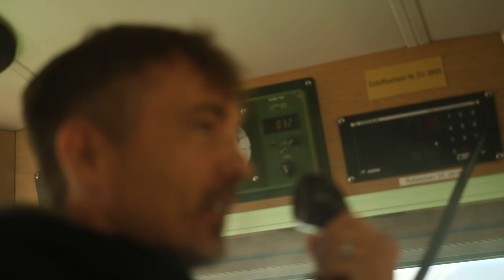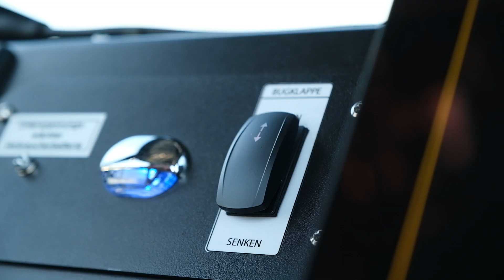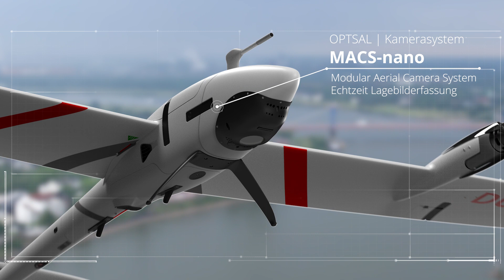LiveLage-Übung der feuerwehr Duisburg am Binnenhafen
Das Projekt Live-Lage entstand 2018 aus dem Bedürfnis heraus, ein kleines System zur schnellen, präzisen optischen Aufklärung von Großschadens- und Katastrophenlagen zu entwickeln. Einen Höhepunkt markiert die Live-Lage Übung im Duisburger Binnenhafen im Mai 2022.

Das Szenario: Ein brennendes Schiff und eine Person im Wasser. Unter einsatzrealistischen Bedingungen wurde das Zusammenwirken der Kerntechnologien, zu denen das Kamerasystem MACS-nano von OPTSAL, das Führungsunterstützungssystem CommandX von Eurocommand GmbH und die Vector-Drohne von Quantum-Systems GmbH zählen, unter Beweis gestellt. Der Amtsleiter der Berufsfeuerwehr, Oliver Tittmann, zeigte sich begeistert: „Die Live-Mapping-Technologien haben absolut überzeugt und müssen schnellstmöglich in den echten Einsatz überführt werden. Noch in diesem Jahr gehen wir hierfür den entscheidenden Schritt weiter und werden das System als beta-Tester für einen längeren Zeitraum in Einsätzen erproben.“